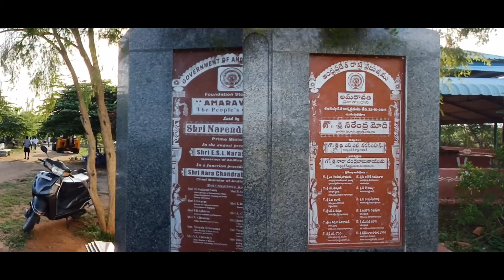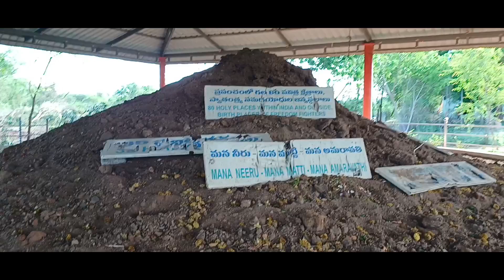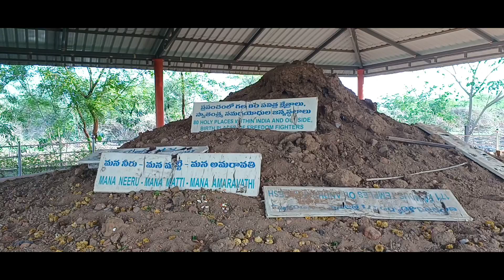Amaravati capital foundation place || Amaravati capital updates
అమరావతి ఆంధ్రప్రదేశ్ . 2014 లో ఆంధ్రప్రదేశ్ విభజన తర్వాత అధికారంలోకి వచ్చిన చంద్రబాబు నాయకత్వంలోని ప్రభుత్వం అన్ని పార్టీల అంగీకారంతో గుంటూరు - విజయవాడ ప్రాంతంలో రాజధాని నిర్మించటానికి, దీనికి అమరావతి అని పేరుపెట్టటానికి నిర్ణయించింది. 2017 మార్చి 2న శాసనసభ ప్రారంభంతో పరిపాలన మొదలైంది.
కొత్త రాజధానికి భూసేకరణ కొత్త తరహాలో అనగా ప్రధానంగా అభివృద్ధిపరచిన నగరంలో ప్లాట్లు ఇచ్చేటట్లు జరిగింది. అమలు ప్రారంభమైన 60 రోజులలో 25,000 రైతులనుండి 30,000 ఎకరాలను (121.40 చ.కిమీ.) సమీకరించారు.[6] భారత ప్రధాని నరేంద్రమోడి ఉద్దండరాయునిపాలెంలో రాజధాని నగర నిర్మాణానికి 2015 అక్టోబరు 22న విజయదశమి నాడు శిలాన్యాసం (శంకుస్థాపన) చేసాడు. ఆంధ్రప్రదేశ్ పరిపాలనా భవన సముదాయానికి 2016 అక్టోబరు 28 వ తేదిన అప్పటి కేంద్ర పట్టణాభివృధ్ది మంత్రి, ఎం. వెంకయ్య నాయుడు శంకుస్థాపన చేసాడు. 2016 జనవరి నెలలో ముఖ్యమంత్రి నారా చంద్రబాబునాయుడు తాత్కాలిక సచివాలయ భవన సముదాయానికి శంకుస్థాపన చేసాడు. 2015 జూన్ నాటికి పరిపాలన అక్కడి నుంచి సాగించాలని భావించినా అది అక్టోబరు నాటికి సాకారమయింది